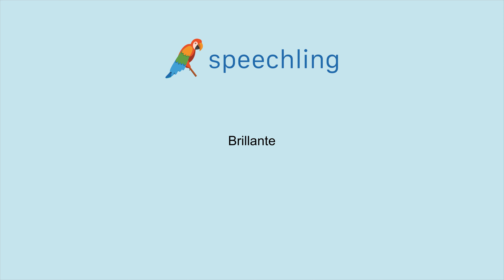How to say "Brilliant" in Italian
Male Voice:
Brillante

Female Voice:
Brillante

Male Voice Translation:
Brilliant

Female Voice Translation:
Brilliant